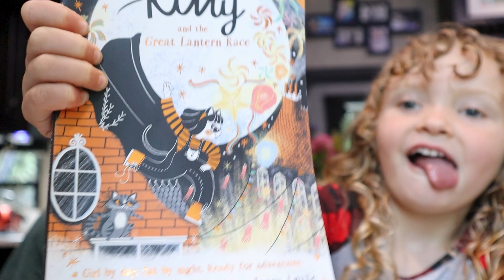HOW to START HOMESCHOOLING (+ when / what age!) PK, KG, 6 years old?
This video details when and how we started homeschooling and how we progressed over multiple years.

The community offers a feed-like forum for sharing ideas and asking questions as well as a freebie library where you can download any of my free resources for managing the home and homeschooling!